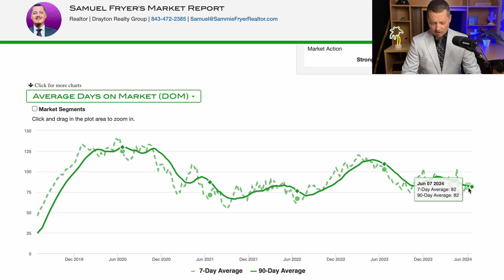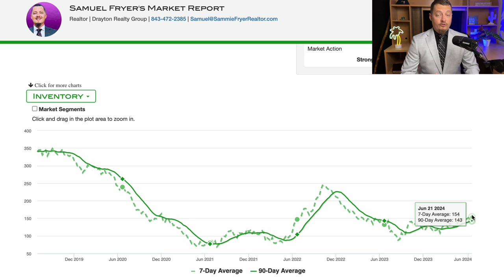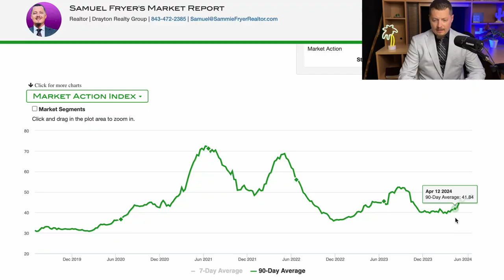Weekly Housing Market Report - Florence, South Carolina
If you would like to contribute to the work of this channel

653 Coit St.